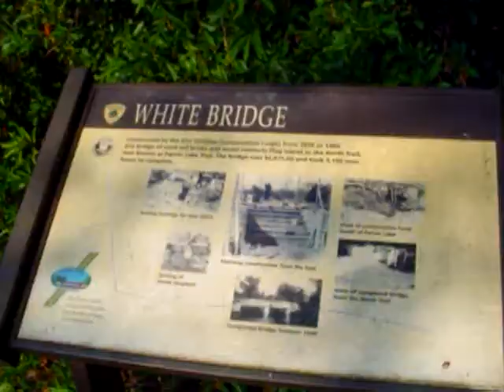Parvin State Park - Pittsgrove, NJ # 2